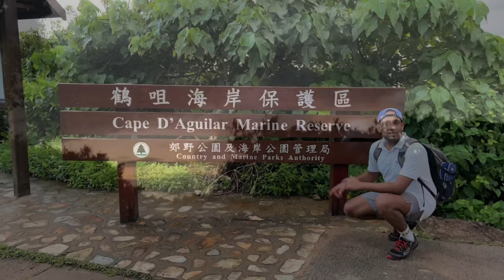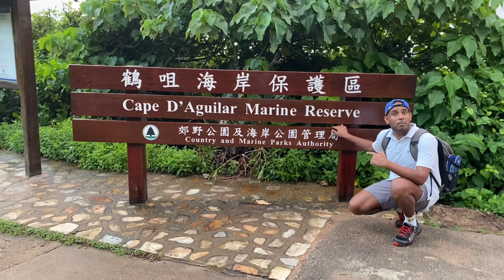Sunrise cape d Aguilar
World famous hiker

I just capture some of the clips while i was driving ...

 @hikers - 경량백패킹
thanx to jonahb
thanx  to cliveromney